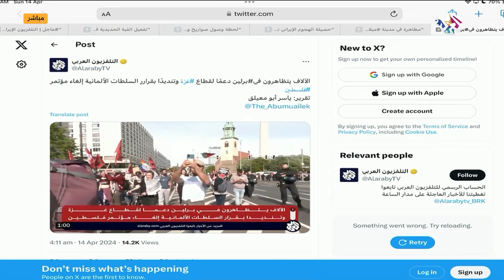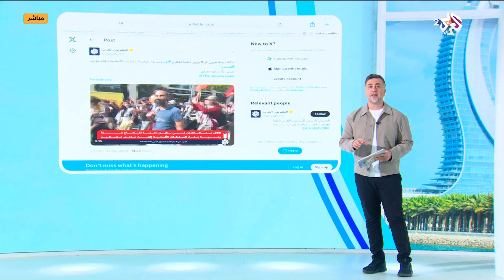صباح النور | التضامن العالمي مع القضية الفلسطينية يتواصل.. و تنديد كبير بالإنحياز الألماني لإسرائيل